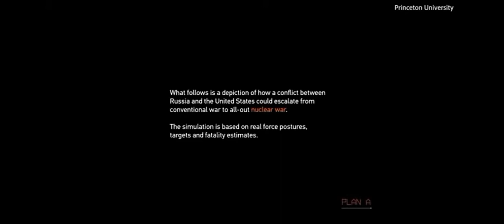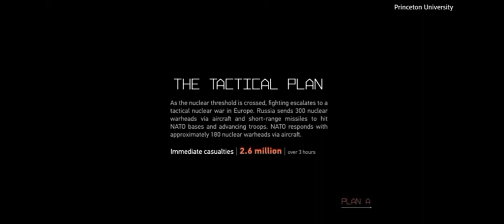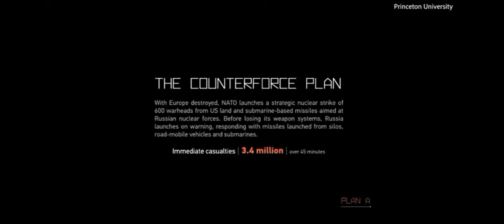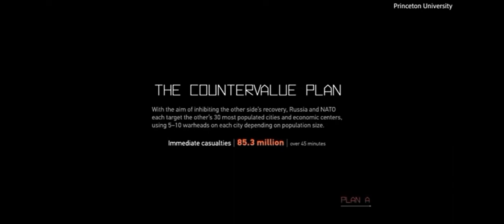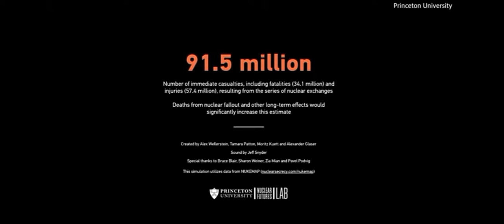Nuclear war would look like simulation - nuclear war simulation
Simulation of US and Russia Nuclear War
Nuclear War simulation
This realistic, facts-based simulation is divided into 3 stages: Nuclear War, Nuclear Fallout and Nuclear Winter. Watch this video to find out what will happen to the world during each of those stages.